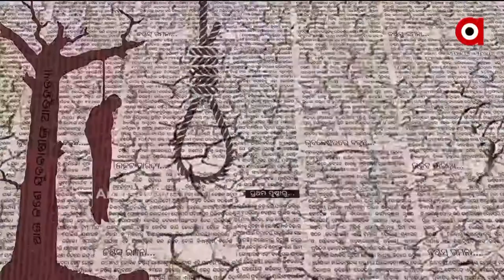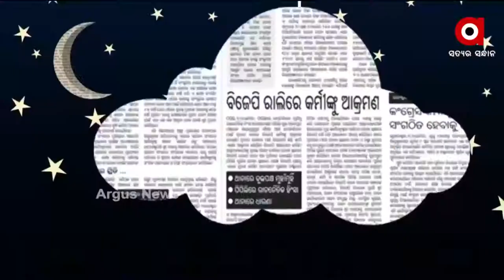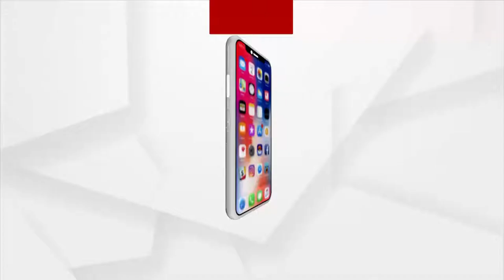ସ୍ବପ୍ନ ଶୁଆଇ ଦିଏନି